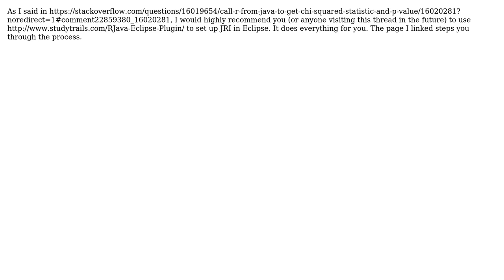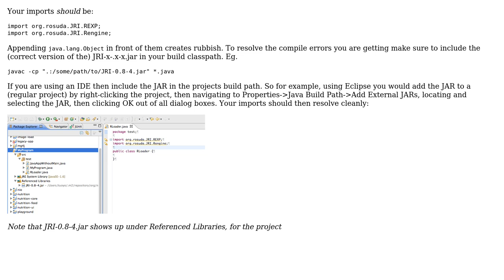Working between Java and R (2 Solutions!!)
Working between Java and R